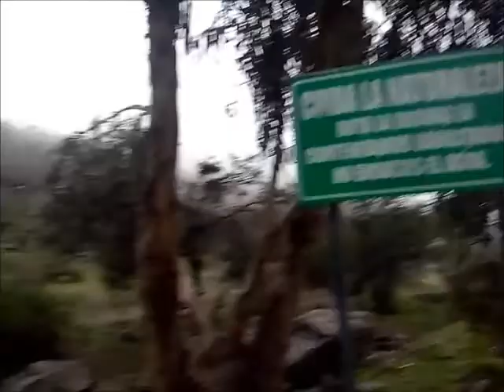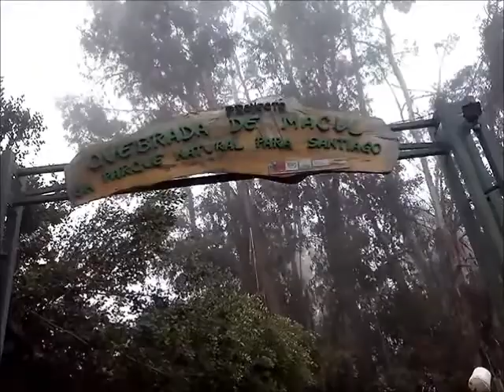senderismo quebrada de macul parte 1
hoy les traigo la 1º parte de esta aventura , espero que les guste .